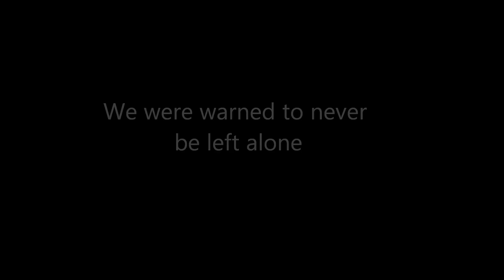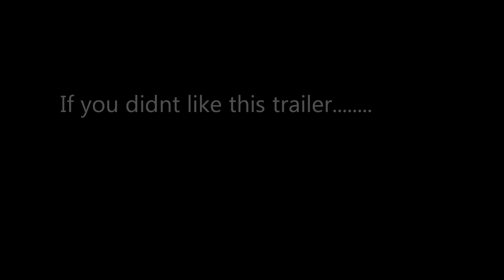Domus (official trailer)